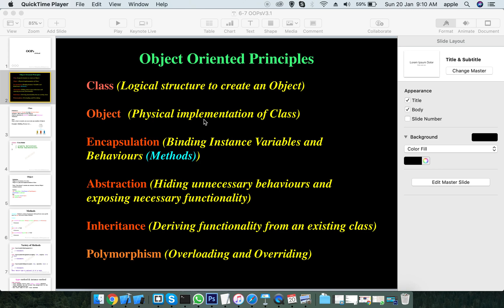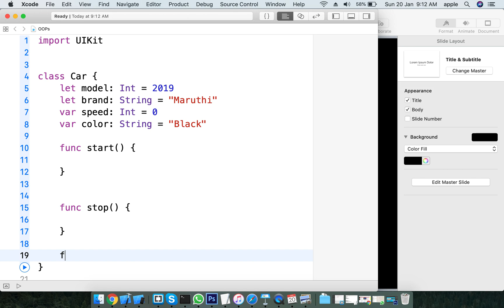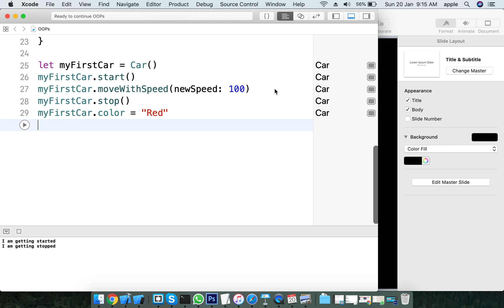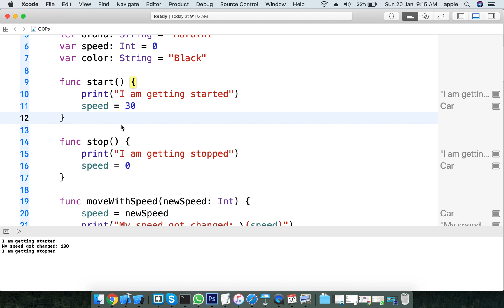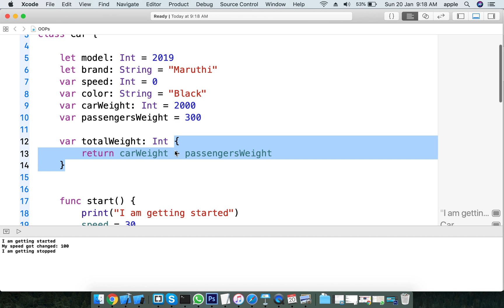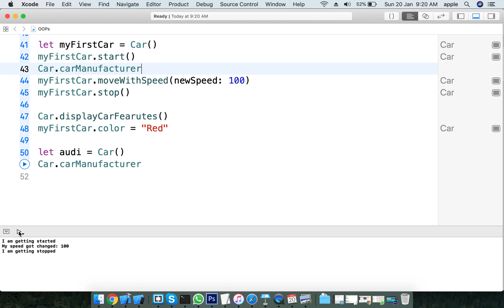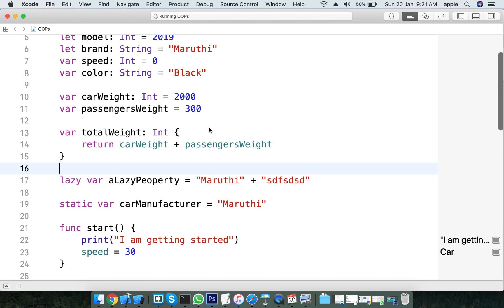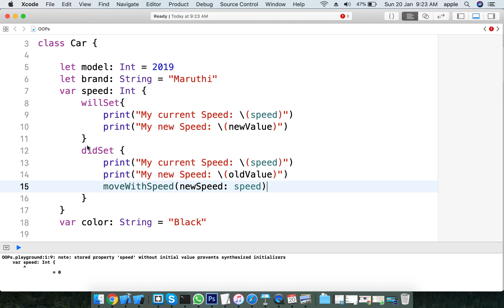iOS Telugu Tutorials - OOPs # Class | Objects | Methods | Properties | Property Observers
Hi Friends,

In previous videos I have covered theoretical session of OOPs. Now we see the actual usage of them in practical.

For online and offline trainings reach me out @ 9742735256 over whatsApp.

Thanks,
DNREDDi